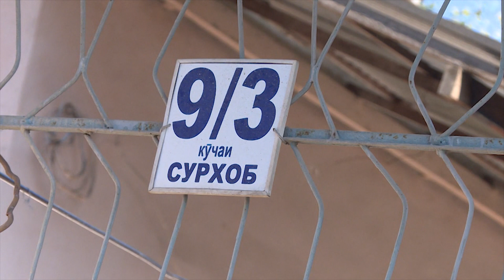Сохтмони бинои баландошёна хонаҳои кӯчаи Сурхоби Душанберо валангор кардааст